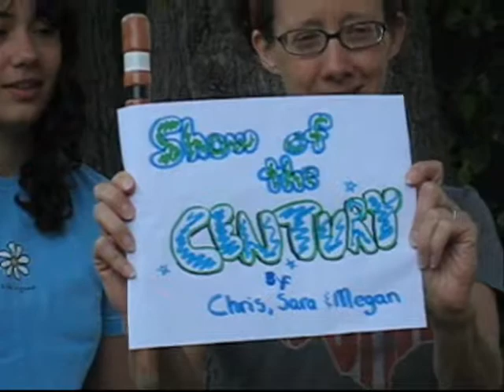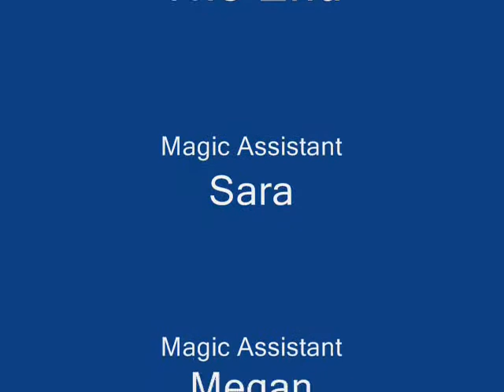Magic Trick for Taylor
We forgot to show Taylor one of our extra special magic tricks. So here it is, filmed on location at The Farm on the day after our 80th reunion.